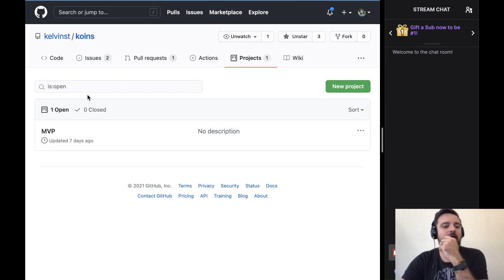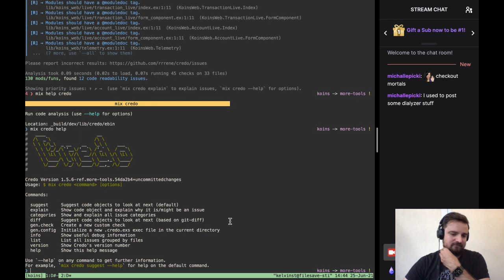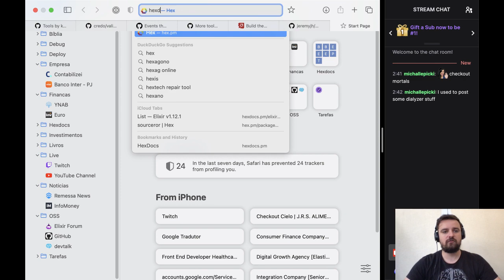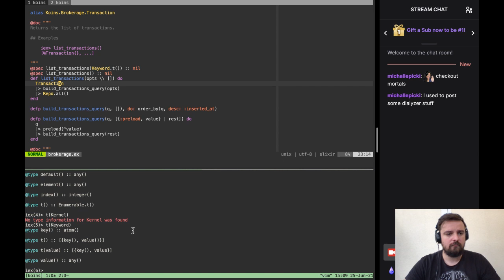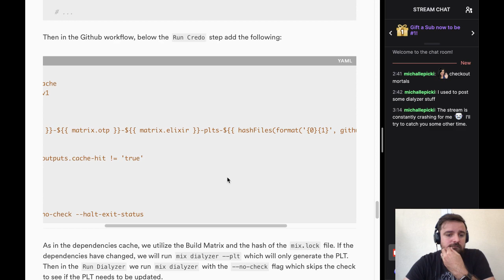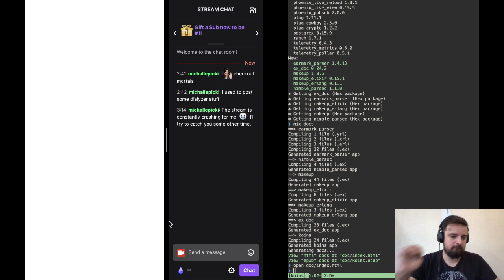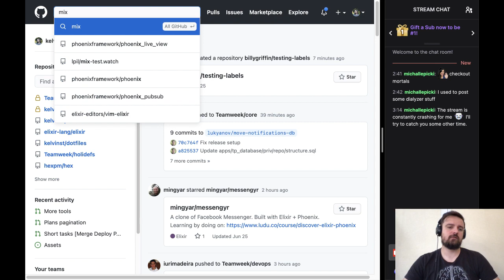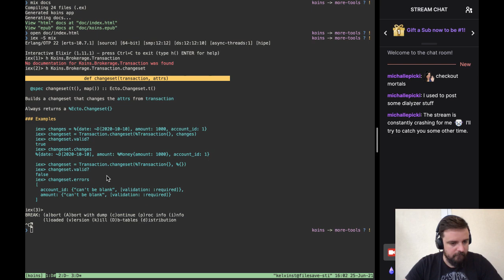Open-source | kelvinst/koins #12 - tests, tools, CI and deploy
Today I basically continued the work from last livestream, this time adding credo, formatter and dialyzer to CI.